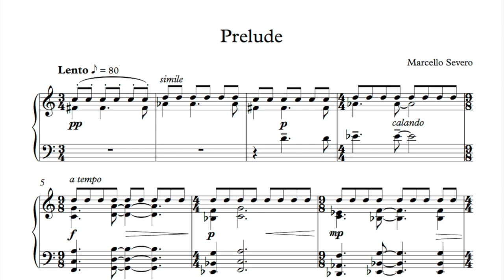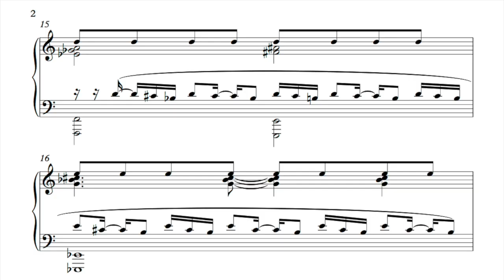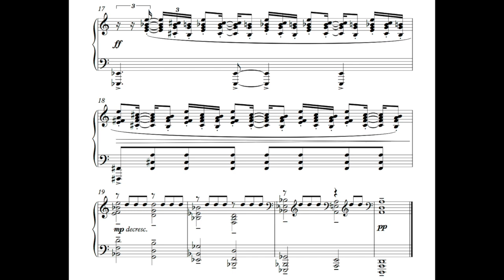Marcello Severo - Prelude in D (2018)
This is just a short prelude which very loosely imitates Chopin's prelude Op. 28, No. 6, mainly in the form of the eighth note ostinato in the right hand. I used a lot of "nonfunctional" harmonies in this piece, giving it an impressionistic feel. The piece is in D, but is neither minor nor major, and it builds to a climax in Eb.